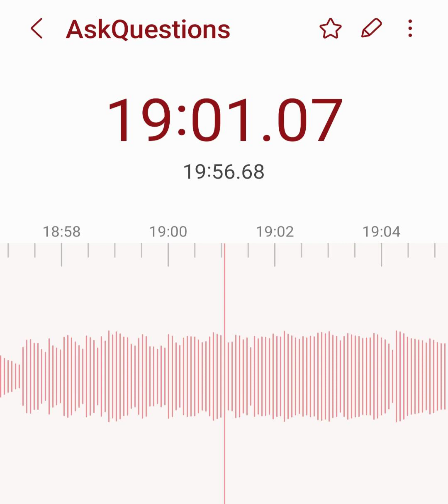Ask Questions! - Seek, Knock, Ask!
AskQuestions.MP4